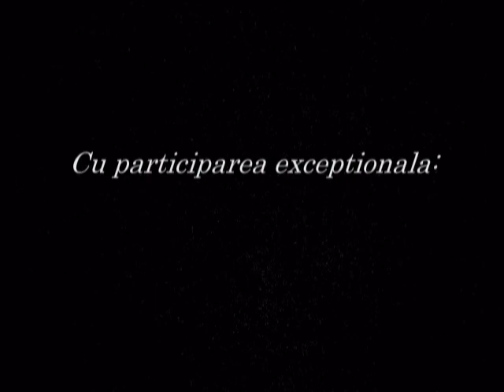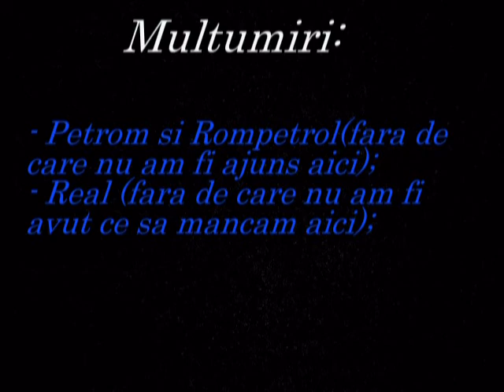Ciunget - The movie.mpg